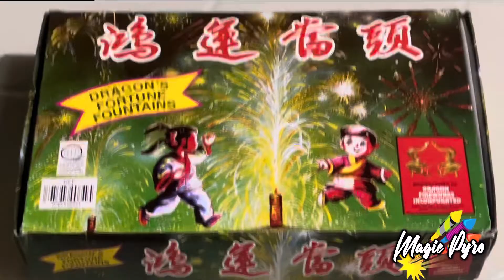DRAGON'S FORTUNE FOUNTAINS (Stash 2023)